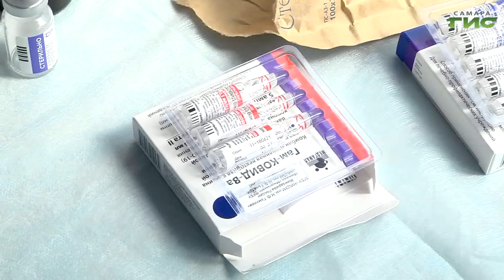До 1 ноября в Самарской области планируют привить 80% взрослого населения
За сутки в Самарской области зарегистрировали 434 случая заражения новой коронавирусной инфекцией. общее число заболевших в регионе 87 156. До 1 ноября в Самарской области планируют привить 80% взрослого населения. Об этом говорили на оперативном штабе по предупреждению  распространения коронавируса. Какие решения еще были приняты, - в нашем сюжете.